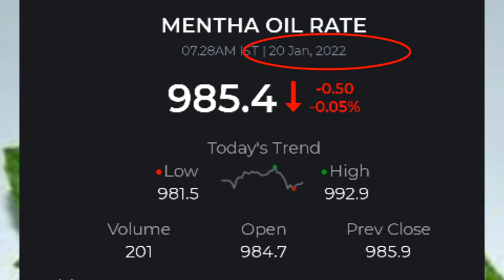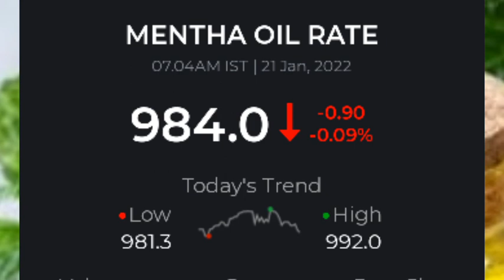21 January 2022 piprment oil rate today, आज शिबाली भाव,21 जनवरी 2022 Mentha price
welcome to online update